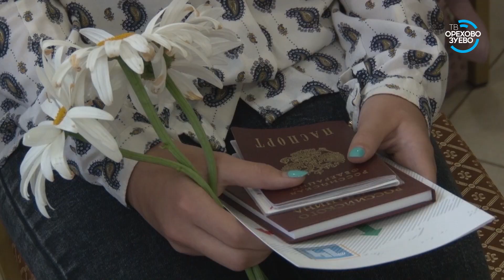Вручение паспортов жителям Орехово-Зуева, которым исполнилось 14 лет 25 07 19